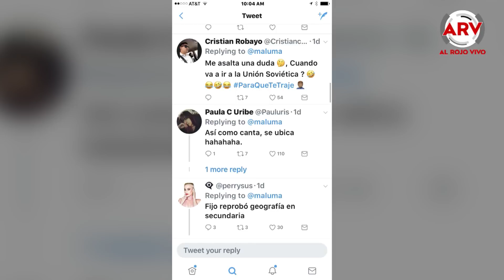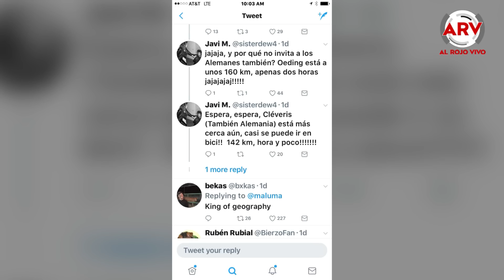Medio mundo se está burlando de Maluma y NO es por su nuevo look | Al Rojo Vivo | Telemundo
El popular cantante colombiano se presentará en Europa y muchos están criticando lo que escribió.